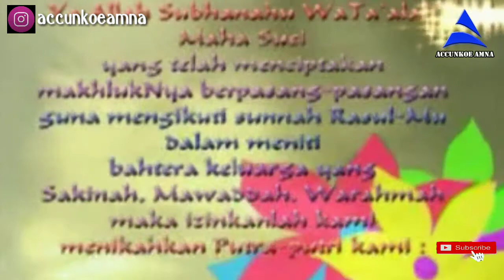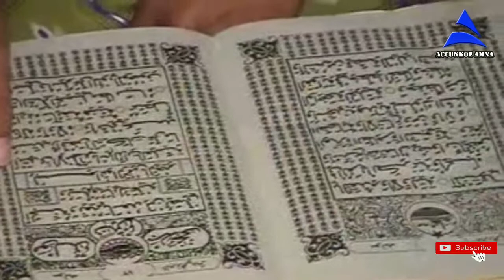Pernikahan Adat Bugis Owner PRIMA UNGGAS Bulukumba | Barzanji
Begini prosesi pernikahan Owner PRIMA UNGGAS dengan menggunakan Adat Bugis di Kabupaten Bulukumba, Sulawesi Selatan, Indonesia.

BARZANJI ialah suatu doa-doa, puji-pujian dan penceritaan riwayat Nabi Muhammad SAW yang dilafalkan dengan suatu irama atau nada yang biasa dilantunkan ketika kelahiran, khitanan, pernikahan dan Maulid Nabi Muhammad SAW.

Inggris : Wedding / Marriage . Rumania : nuntă , Turki : düğün , Swedia : bröllop , Arab : حفل زواج . Belanda : bruiloft . Bulgaria : сватба . Hongkong : 婚礼 / 婚禮 . Hungaria : esküvő . Irlandia : bainise . Islandia : brúðkaup , Italia : nozze . Jepang : 結婚式 . Jerman : Hochzeit . Kanada : ಮದುವೆ , Korea : 혼례 . Kroasia : vjenčanje . Norwegia : bryllup . Polandia : ślub . Portugis : Casamento . Spanyol : Boda , Prancis : mariage , Vietnam : lễ cưới , Yunani : γάμος